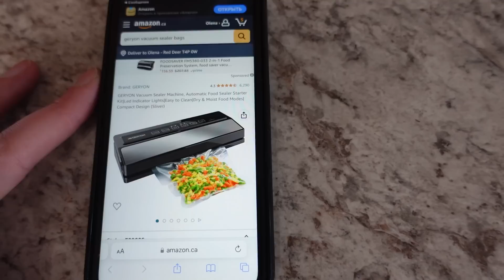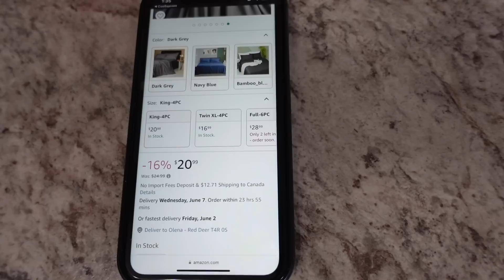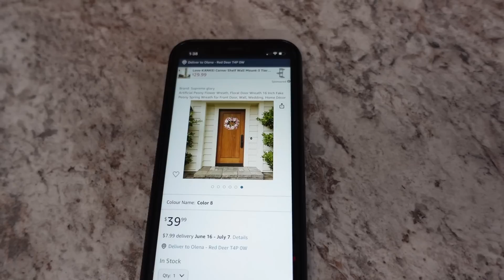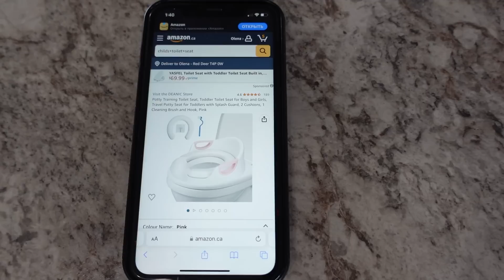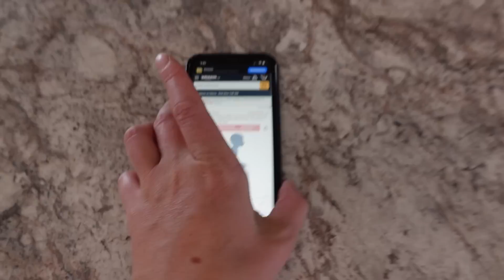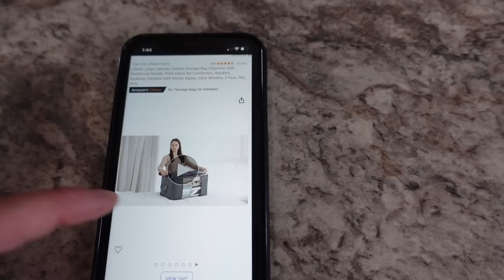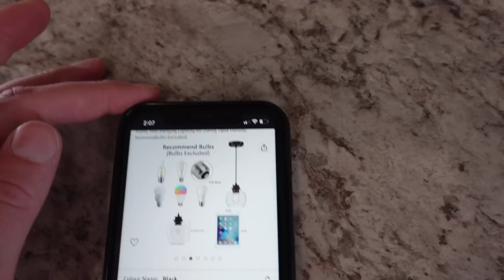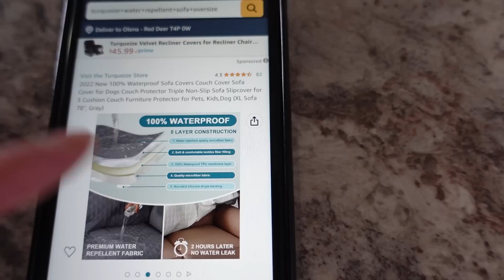ПОТЕРЯННЫЕ ПОСЫЛКИ! Распаковка КОРОБОК по $5! ЧТО Только не Попадается. Не Перестаеём удивляться!